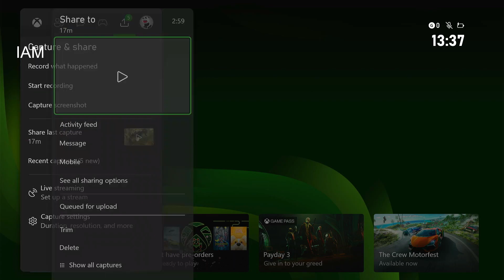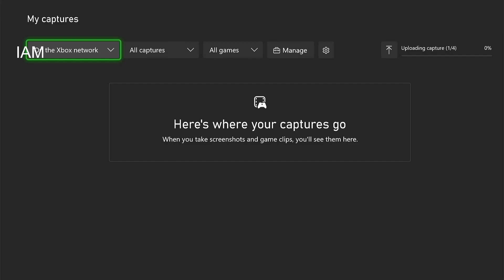Menolong Teman Franlin dalam di GTA V